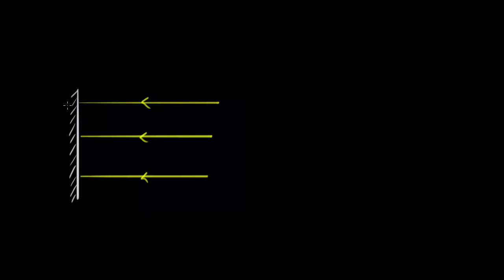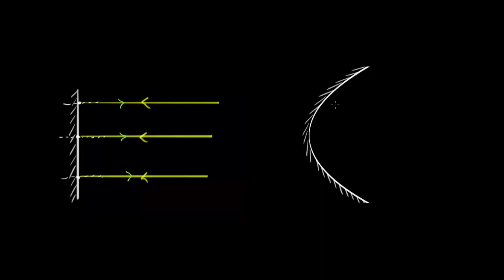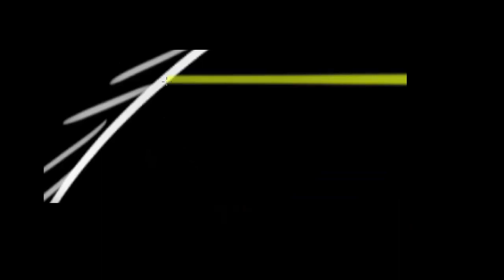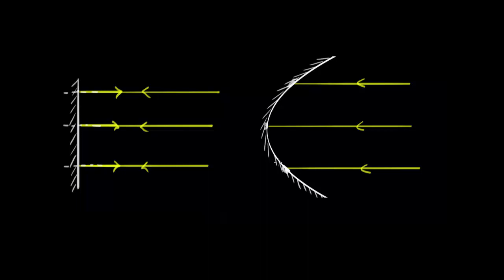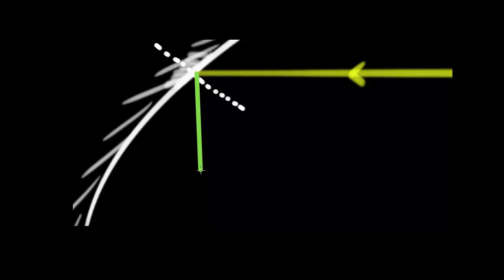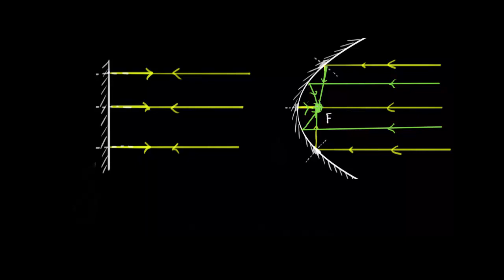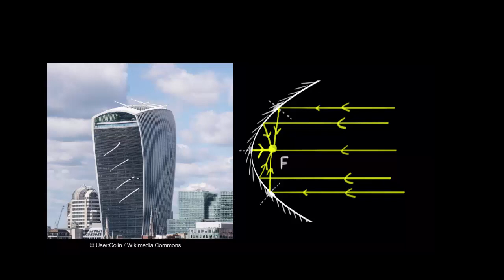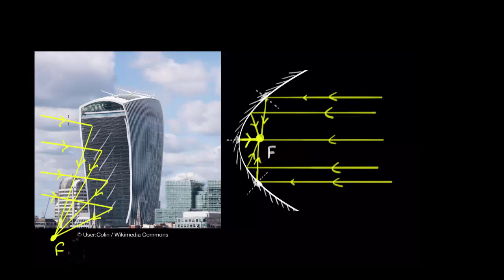Std-10 Ch-2.28 Science | અંતર્ગોળ અરીસો | Concave mirrors | Adarsh School | NCERT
પાઠ: ૨
ધોરણ: ૧૦
વિષય: વિજ્ઞાન-અંતર્ગોળ અરીસો

Chapter: 2
Standard: 10
Subject: Science
Topic: Concave mirrors
Board: Gujarat Education Board | GSEB